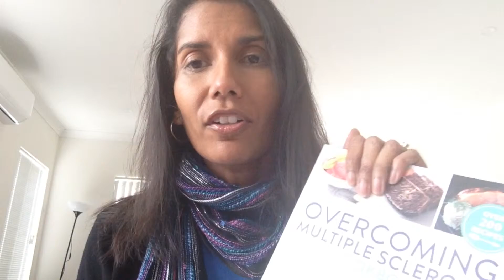What you see is what you get!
My regime continues but I need to cut out the preservatives! Help!
RIP Diana!